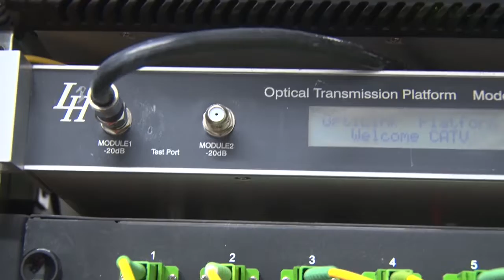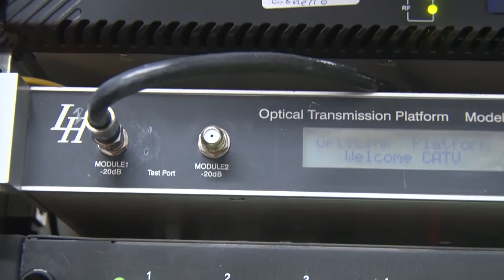PRONTO A CONCRETARSE EL INICIO DE LA OBRA DE FIBRA ÓPTICA 2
A pocos días del inicio de la obra de fibra óptica directa al hogar, proyecto encabezado por la Cooperativa y con el aporte de un subsidio del ENACOM, entidad del Gobierno Nacional, dialogamos con la Ingeniera Yanina Germanetti, que nos brinda los detalles sobre este importante avance para nuestra localidad en materia de conectividad.